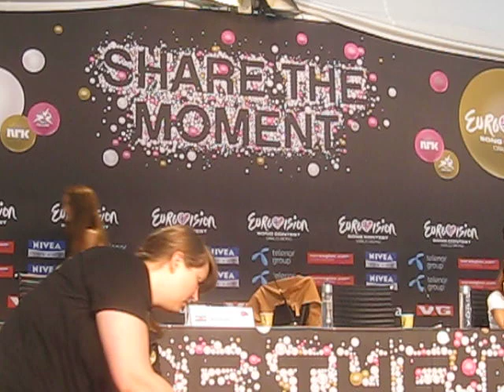Oslo 2010: Croatia Press Conference (23 May) - Part 2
Eurovision Song Contest 2010 Oslo Norway Croatia Feminnem Lako Je Sve